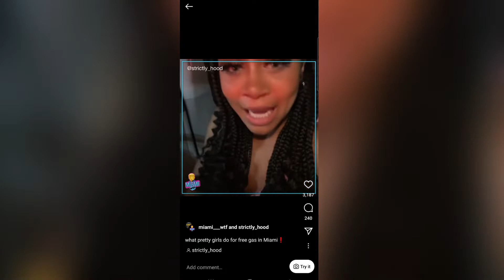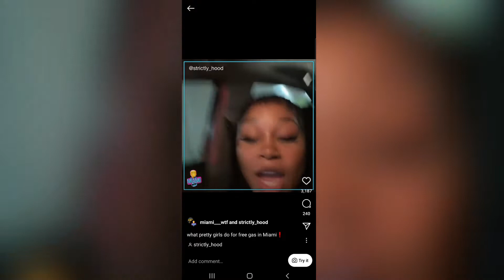Dusty Pretty City Hobo Bums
My response Dusty So-Called Pretty Hoes message to you citygirls for the streets just remember that mess isn't really isn't going after age 35

Job Alerts 👉 These Follow Employers Are HIRING!

2) Earn $2,200 guaranteed by driving with Lyft in the States and Worldwide. Apply here, and give 140 rides in 30 days Terms apply.

Invest In Crypto Today:
to sign up for Crypto.com and we both get $25 USD